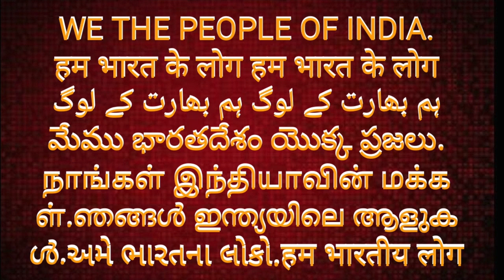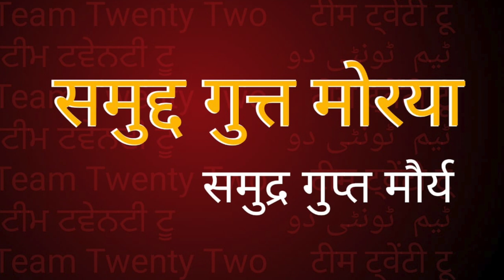गुत्त /गुप्त, चन्द गुत्त मोरया /चन्द्र गुप्त मौर्य| सुधीर राज सिंघ|| Sudhir Raj Singh||Pali Language